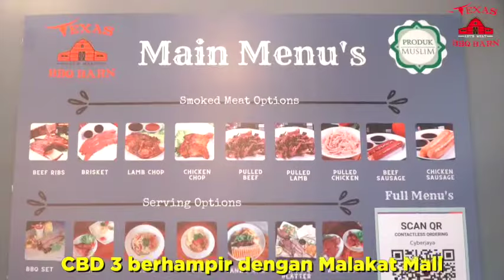Siapa Texas BBQ Barn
Pengenalan pasal kita dan makanan kita